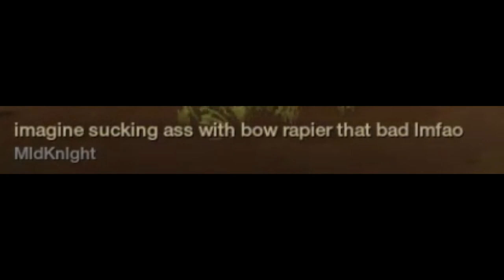satisfying new world bow aim clips (DrAimbotT69)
recent clip dump

some boring salt @11:18